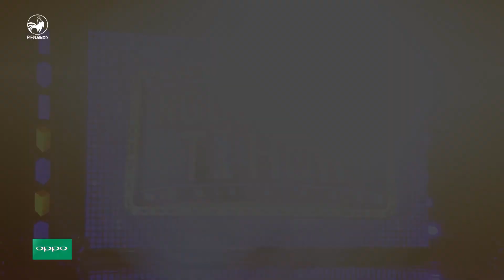Người Hùng Tí Hon | Trailer Tập 3: Biệt đội Đáng Yêu - Siêu Quậy - Tinh Nghịch cùng tranh tài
Người Hùng Tí Hon là chương trình tìm kiếm tài năng dành cho trẻ em từ 4 -13 tuổi trong các lĩnh vực ca hát, khiêu vũ và biểu diễn tài năng nhằm đánh thức khả năng tiềm ẩn bên trong những Người Hùng Tí Hon.